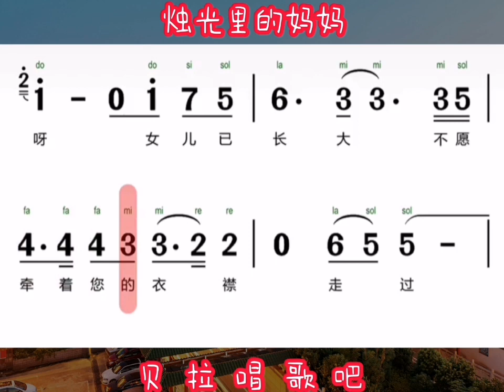2，烛光里的妈妈，有声简谱，“妈妈烛光里的妈妈您的眼睛为何失去了光华”